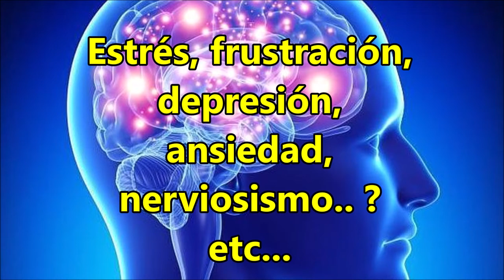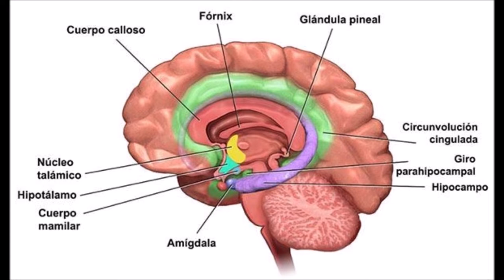La Glándula Pineal... Una Puerta al Despertar, Tercer Ojo? o La Pura Piña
El PODER CONSCIENTE Te permite conocer distintas herramientas para tú vida espiritual y científica o material, con un conocimiento desde nuestras enseñanzas ancestrales y reconocer de donde provenimos, quiene somos y cual es nuestro rol en esta vida. Conoce que es la apertura de consciencia que nos hace salir de lo humano y nos permite conocer esa parte interna que no conocemos.  Síganos también en Facebook y